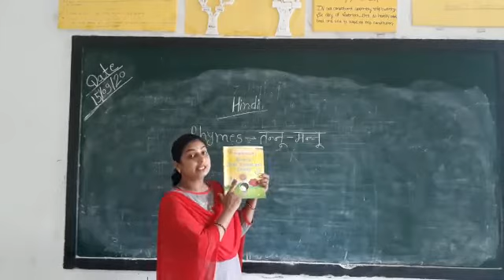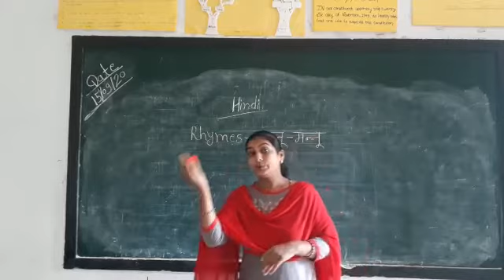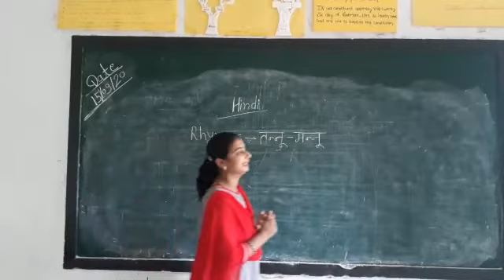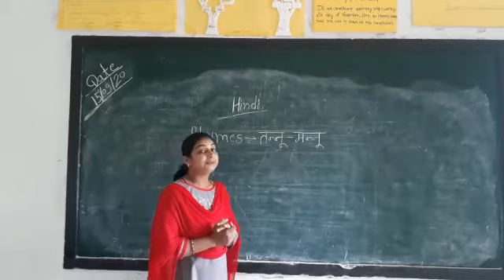Class nursery Hindi Rhymes " tanu-manu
Video from Dayawnti Nagpure